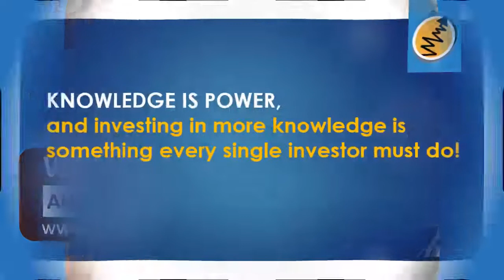Tata Coffee Ltd Investors Conference Call Qtr1 FY19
Tata Coffee ltd. Management answering questions from Investors and Financial Analysts after declaring their quarterly results in their latest Earnings call.